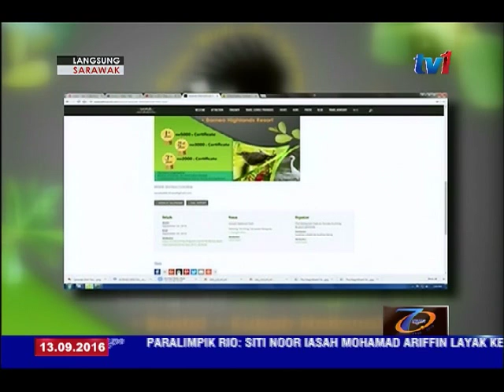LANGSUNG DARI SARAWAK 5 PM [13 SEPT 2016]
1.          PAULUS - ZIKA
2.          HASYIM - KORBAN
3.          BURUNG - SARAWAK
4.          FESTIVAL FILEM JEPUN